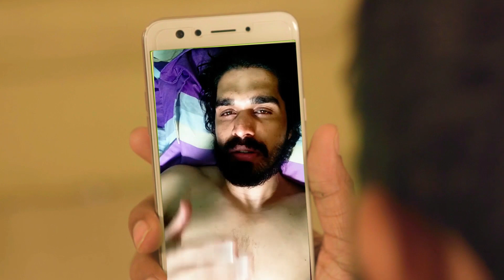SHOW STOPPER MALAYALAM SHORT FILM TRAILER | SHIYAS KAREEM SHORT FILM | JUBAIR JUBZ FILMS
SHOW STOPPER  MALAYALAM SHORT FILM TRAILER 2020 and featuring BIG BOSS MALAYALAM Actor SHIYAS KAREEM

SHOWSTOPPER is a MALAYALAM SHORT FILM on fashion model.
SHOW STOPPER SHORT FILM TRAILER 2020 featuring Big boss fame Shiyas Kareem.This short movie is directed by Jubair Ali (Jubair jubz ) and produced by Jubair Jubz Films & RBM Media

Showstopper comes under the genre of Dramatic Thriller. The film is based on Modeling Industry.This short film has screened in several film festivals and got 5 awards including Audience choice award for Best short film, Best thriller short film.

Shiyas Kareem short film
SHOWSTOPPER MALAYALAM SHORT FILM
Malayalam short movies latest
New Malayalam short film
Shiyas Kareem bigboss
shiyas kareem star magic
Award winning short film
Chaalu Malayalam shortfilm
Malayalam thriller short film 2020

Watch award winning short film